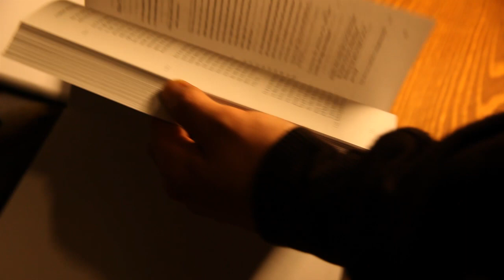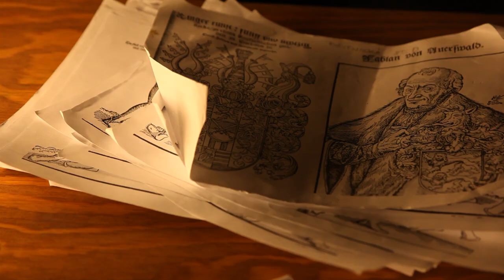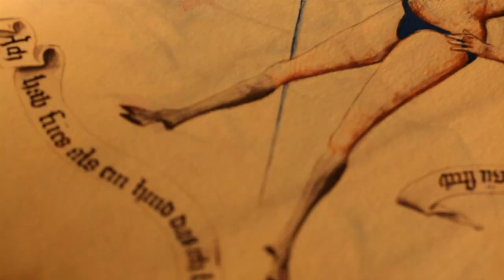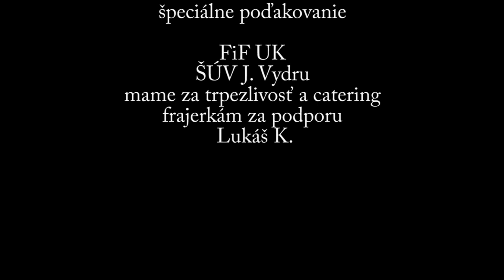Schermus Pictus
A short documentary clip about our group. Enjoy! Don`t forget to turn on the english subtitles;)

Director&Cut: Lukáš Teren&Martin Fabian
Camera: Lukáš Teren